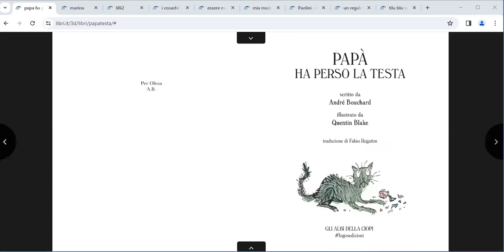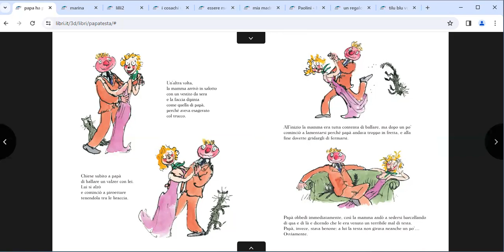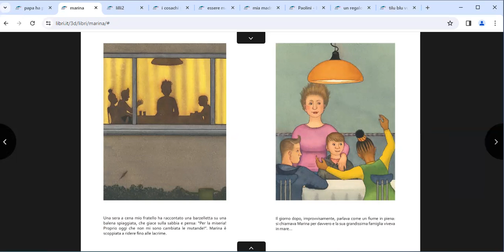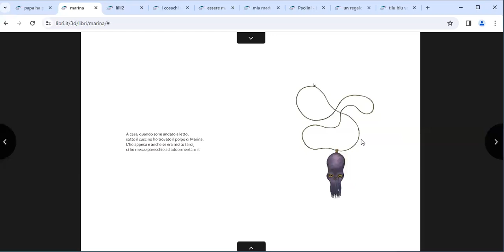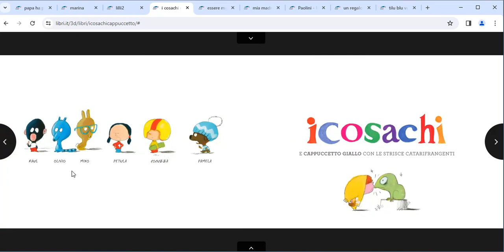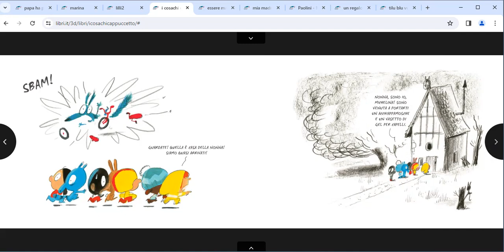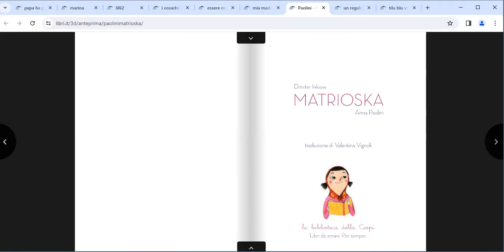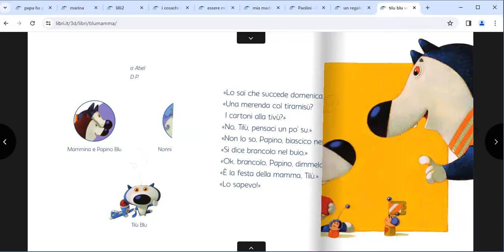LOGOSNOVITÀ MAGGIO 2024: ALBIDELLACIOPI + FUMETTIDELLACIOPI + vetrina festa della mamma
00:00 |  PAPÀ HA PERSO LA TESTA di André Bouchard, illustrato da Quentin Blake
03:10 || MARINA di Nikolaus Heidelbach
06:15 | LILLI E MOSTROPUPAZZOLO #2 di Mic&Val
08:06 I ICOSACHI E CAPPUCCETTO GIALLO CON LE STRISCE CATARIFRANGENTI di Laurent
           Rivelaygue e Olivier Tallec
11:18 | VETRINE TEMATICHE